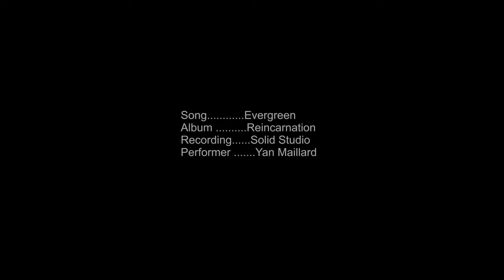Yan Maillard Maple Shell Snare CVLDRUMS